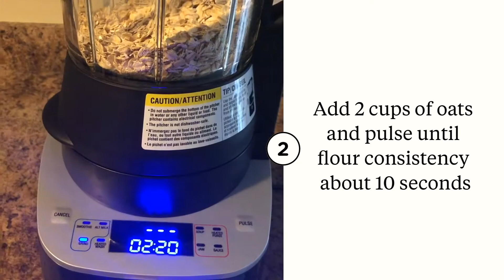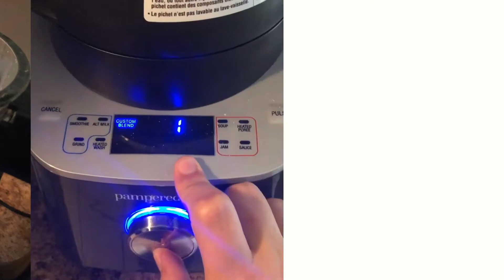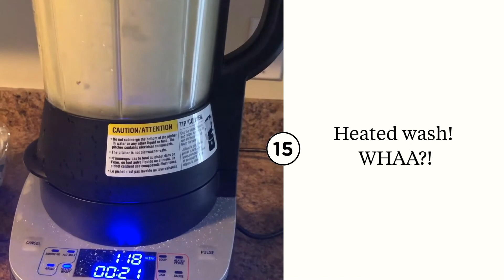Pampered chef monster muffins